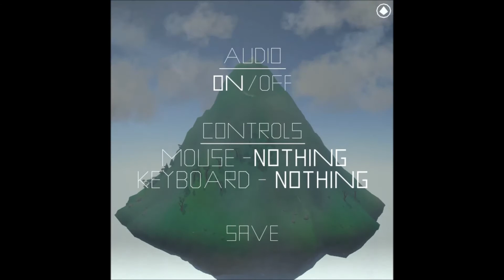Watch as We Simulate The Life of a Mountain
Mountain is an art experiment by film-maker David OReilly - best known for directing an episode of Adventure Time and creator of the game in the film Her.

In Mountain, you watch your mountain as it exists in space. You read its thoughts, watch the change of seasons, and see it capture floating detritus.

Mountain is available on PC, Mac, Linux, and iOS for $1 through the game's